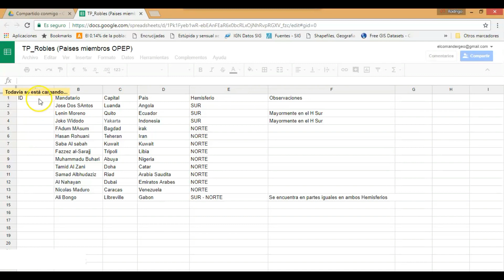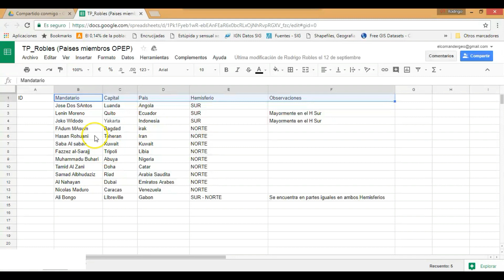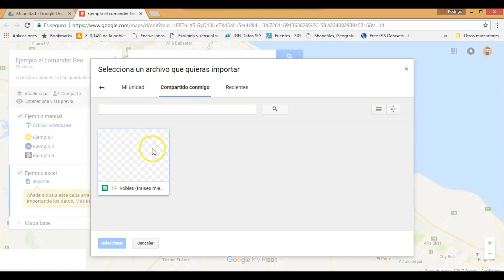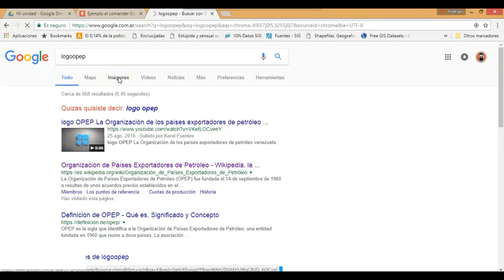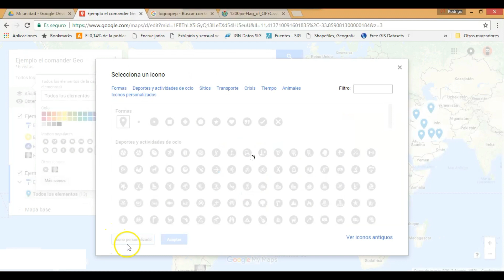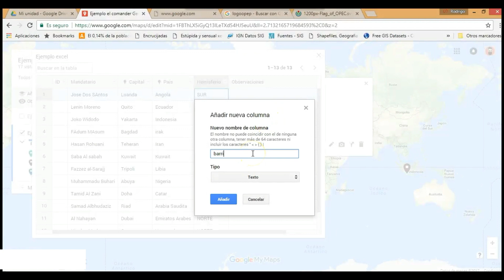Clase 11: My Maps de Google Como importar datos desde una planilla de Excel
Bienvenidos y bienvenidas al canal de El Comander GEO, tu canal de Geografía, Ciencias Sociales y Tecnología educativa en la red.

Para apoyar el canal y mejorar la experiencia y contenidos ingresa